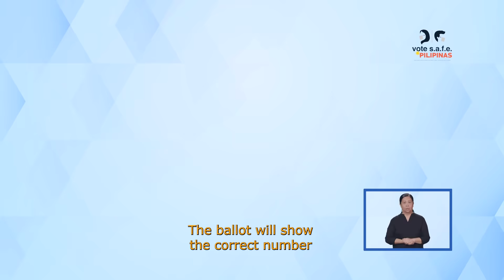Election Day Reminders for Overseas Voters (60 sec)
Ang responsableng botanteng Pinoy saan man sa mundo, hindi lang maraming alam pero ang alam niya tama na, official pa!  Tulad ni Alden Richards, responsible na, caring pa.  Kaya may video siya ng mga payo at sagot sa tanong ng mg abotante.

Watch, learn then care and share.